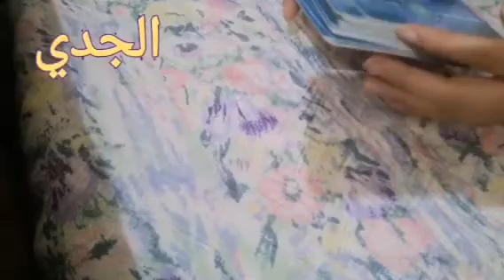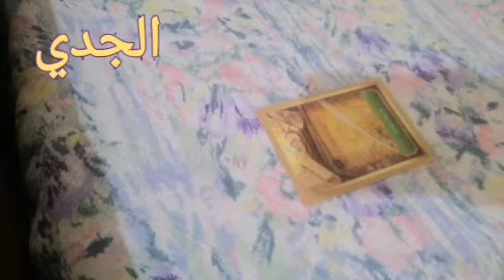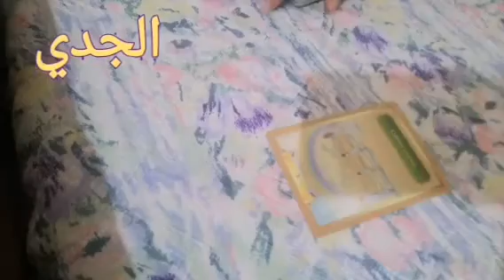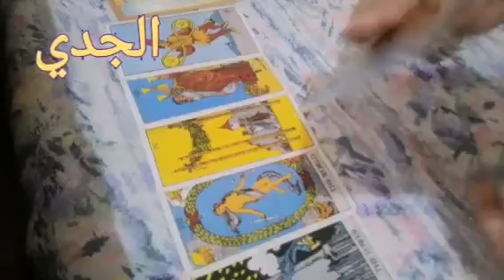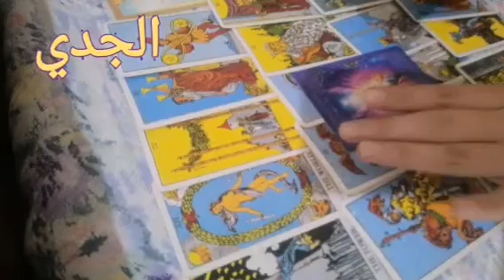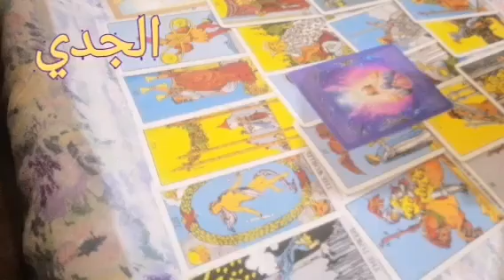برج الجدي♑️يوليو-حب جدي-افتح قلبك-حيرة بين شخصين-طاقة مصالحة-شخص مخادع-توازن الامور-Capricorn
قراءة عامة يوليو/تموز 2024
تاروت عروس البحر .
Capricorn ♑️July - Serious love - Open your heart - Confusion between two people - Reconciliation energy - Deceitful person - Balance of things - Capricorn
برج الجدى
Capricorn
 Capricorn tarot